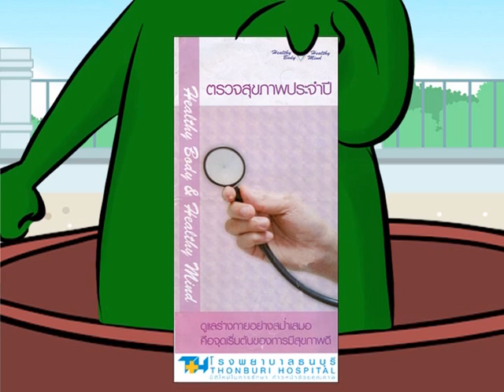Clipcartoon MAR : Thonburi 3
รับชมคลิปการ์ตูน สนุกๆ สอดแทรกเนื้อหาสาระ และแก๊กขำๆ
มากมาย จาก โรงพยาบาลธนบุรี